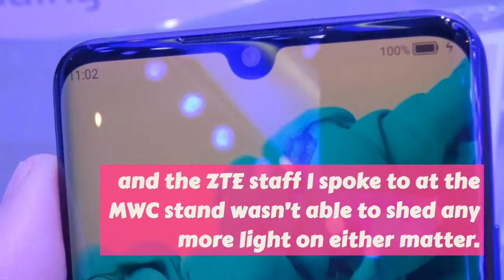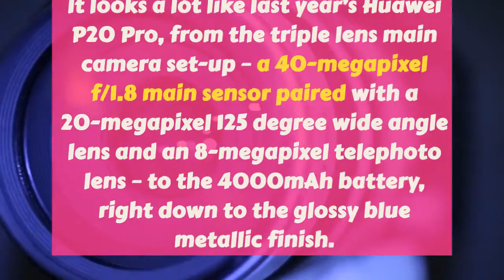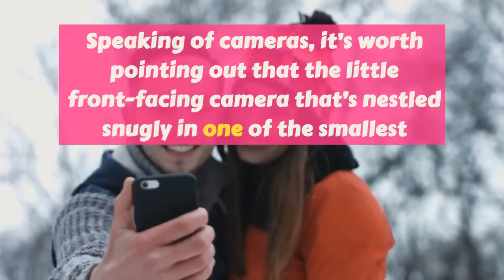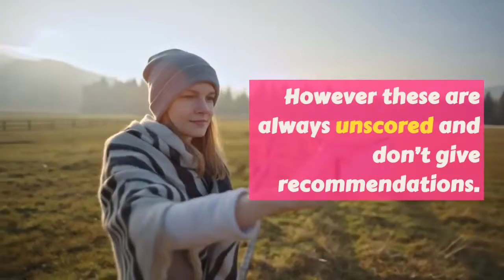ZTE Axon 10 Pro 5G Review